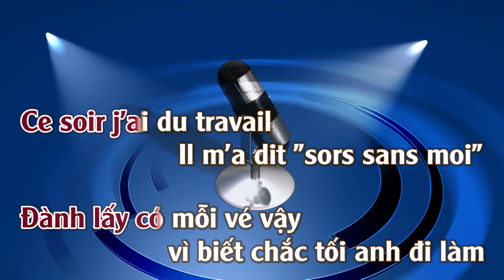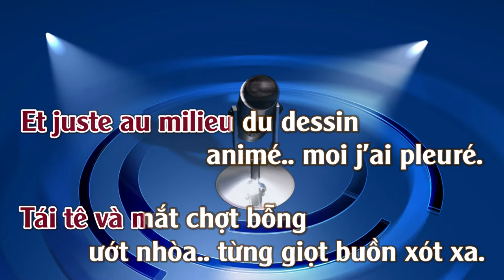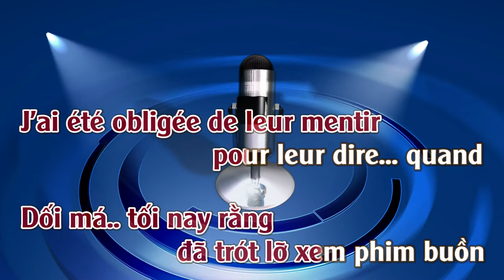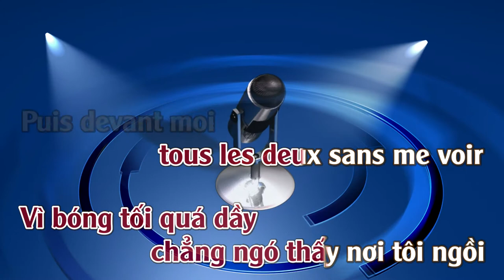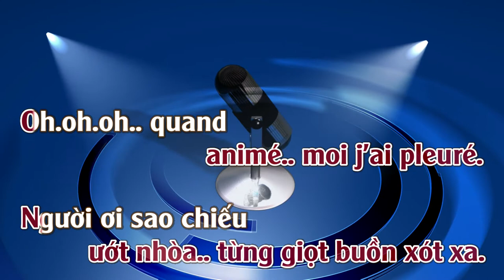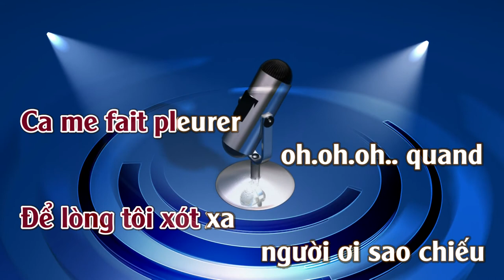Quand le film est triste-Chuyện Phim Buồn | Karaoke | Femme | Version Française-Viet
Quand le film est triste  (Sad Movies)-Chuyện Phim Buồn
Artist:Sylvie Vartan